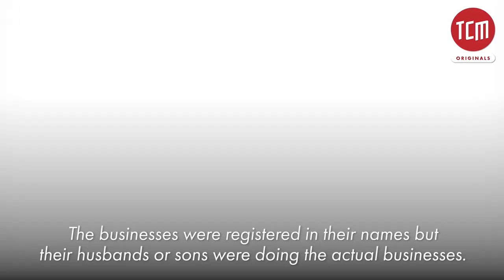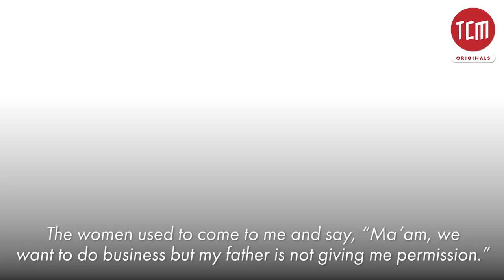Why Did Samina Fazil Decide to Make a Separate Chamber of Commerce for Women? | Pride of Pakistan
Being the founder of the first women chamber in commerce and industry, meet Samina Fazil who paved the way for women entrepreneurs and empowers them to be financially independent.

TCM in collaboration with @unwomenpakistan3128 presents Episode 2 of its mini-series ‘Pride of Pakistan'.